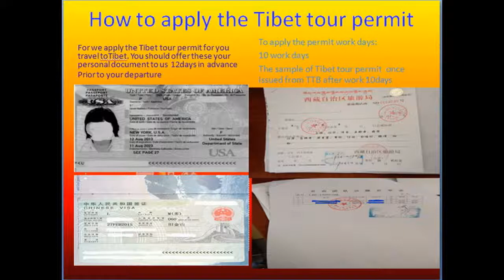tIbet tour in 2016